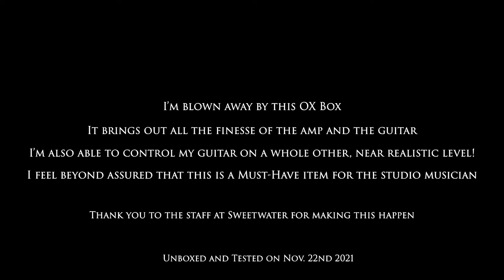Unboxing and Testing the UA OX Box!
After a wait, I finally got to try it.

This is an incredible piece of gear that I feel is essential to a guitar player's recording setup. The realistic simulation even elevates my playing and manifests the tiniest nuances the instrument is capable of creating.

I'm beyond happy with how this turned out, enjoy!